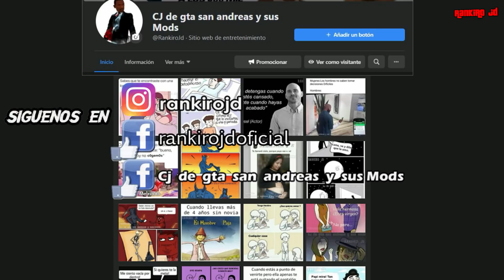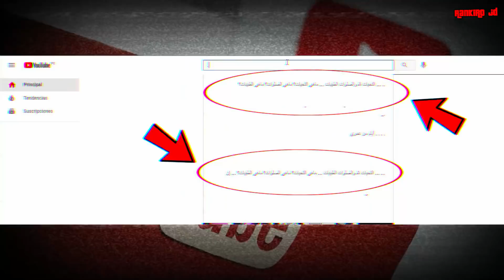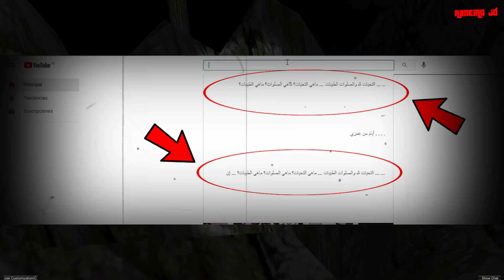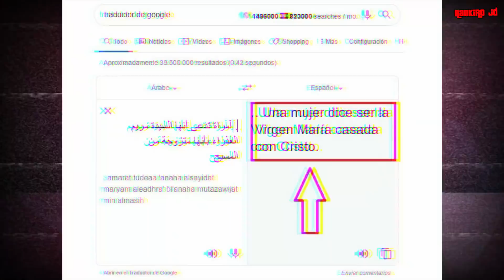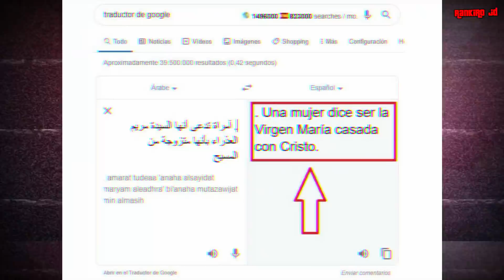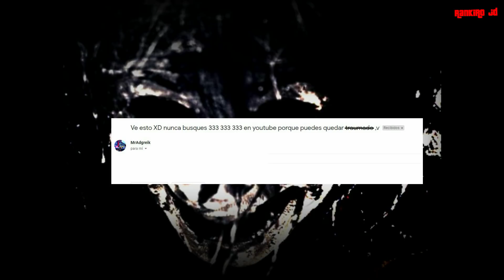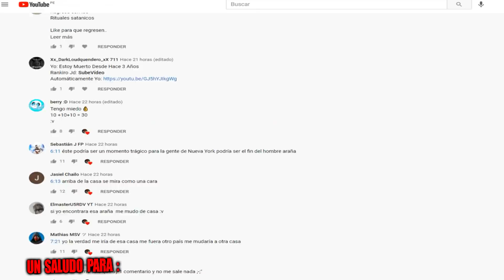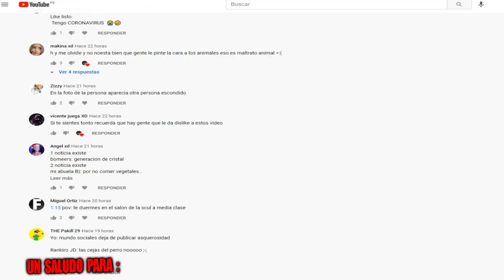NUNCA escribas un punto (.) en el buscador de YouTube en el 2021 cuidado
►Deja tu like si leiste esto , Logremos superar los 5000 Mil likes para seguir subiendo mas videos de aplicaciones extrañas

►En el video de hoy les traigo un video sobre NUNCA escribas un punto (.) en el buscador de YouTube en el 2021 cuidado